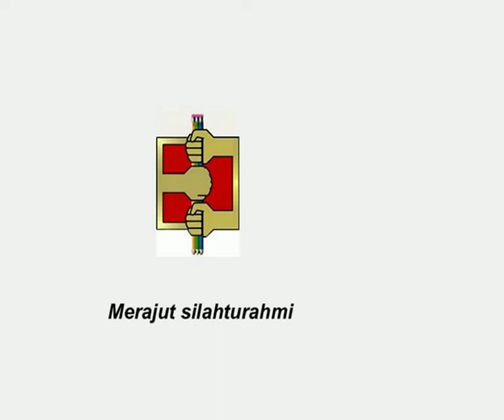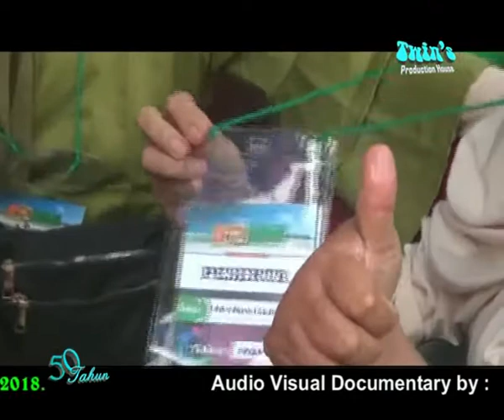Reuni Emas Lintas Angkatan PGAN MAN Kediri 2018 Seri 6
Dok. Reuni Lintas Angkatan PGAN MAN Kediri 2018 seri 6 ini memunculkan Alfa Voice. 🙏